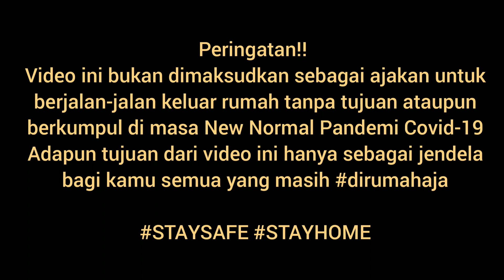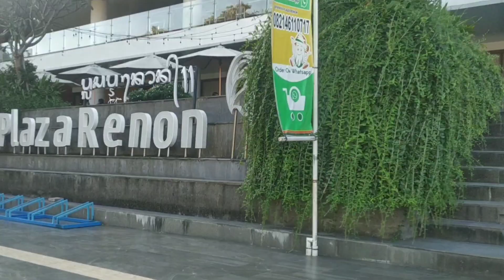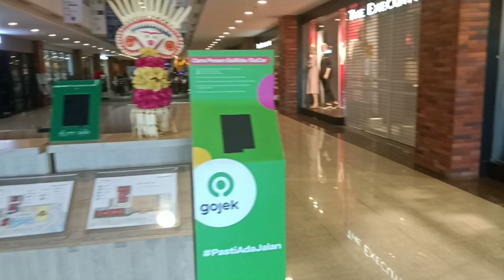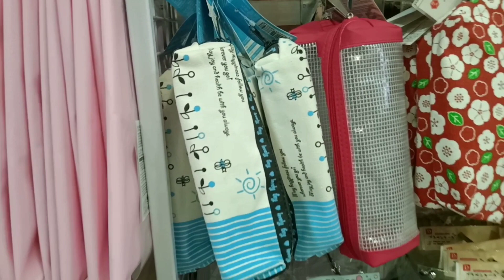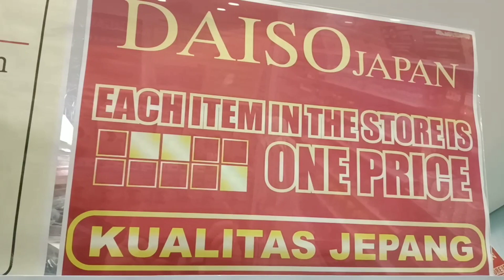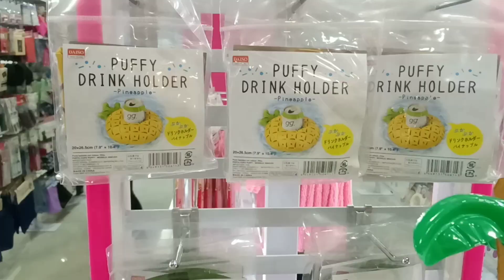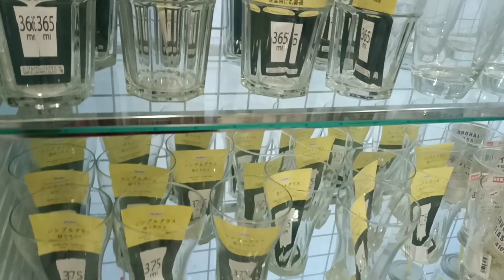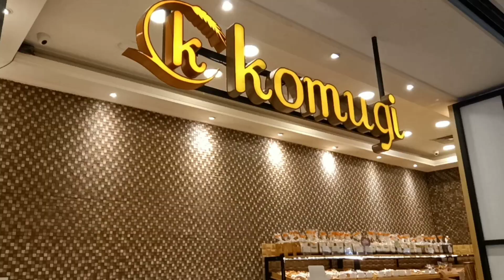DAISO JAPAN DI PLAZA RENON - AKHIRNYA BISA NGEMALL JUGA DI MASA NEW NORMAL INI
Langsung ditonton aja bagi kamu yang penasaran gimana sich suasana New Normal di Plaza Renon Bali, semoga bisa menjadi informasi & memberi manfaat buat kami semua.

Plaza Renon
Jl. Raya Puputan No.210, Panjer, Kec. Denpasar Sel., Kota Denpasar, Bali 80239.

Matur Suksma 🙏🙏